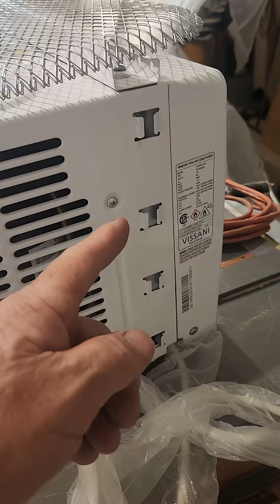Air condition run off lithium battery how to protect the thin aluminum foils fro bending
RV ac how to protect it,